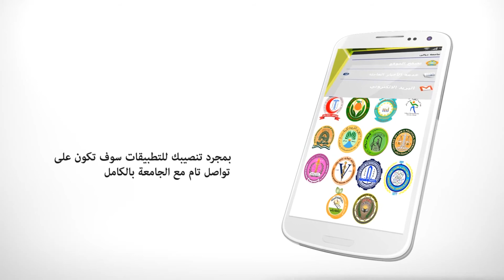اعلان تطبيقات جامعة ديالى | Diyala Apps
اعلان تطبيقات الهواتف الذكية لجامعة ديالى

لا تنسى ان تعمل سبسكرايب للقناة ليصلك كل جديد
قناة المهندس اوس الخزرجي